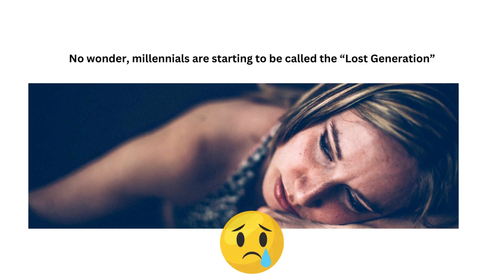Inflation, Food Prices, and Personal Finance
Inflation and increasing food prices have been impacting our personal finances, budgets, and retirement planning, especially for younger Americans.